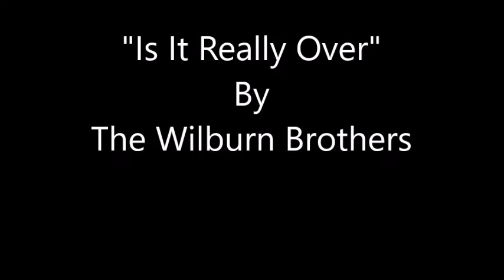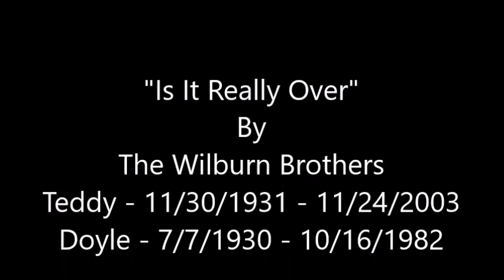Is It Really Over~The Wilburn Brothers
From The 1966 Album "Let's Go Country" By The Wilburn Brothers -
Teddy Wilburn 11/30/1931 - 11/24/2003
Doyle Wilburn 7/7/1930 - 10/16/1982